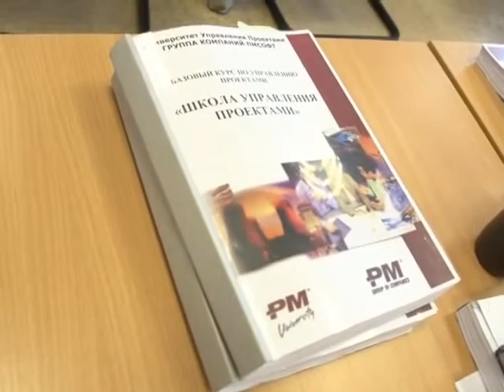Школа управления проектами продолжает свою работу в «Газпромнефть-Муравленко»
В  филиале ОАО "Газпром нефть" - «Газпромнефть-Муравленко» прошли первые дни работы школы Управления Проектами. Как правильно спланировать работу? Выполнить работу? Освоить капитальные вложения? Подобрать команду проекта? и пр. на все эти вопросы ответили ведущие специалисты Университета Управления Проектами через специально подготовленную программу обучения.
Подробнее см. репортаж телевидение г. Муравленко.